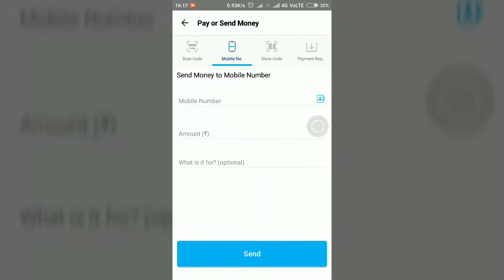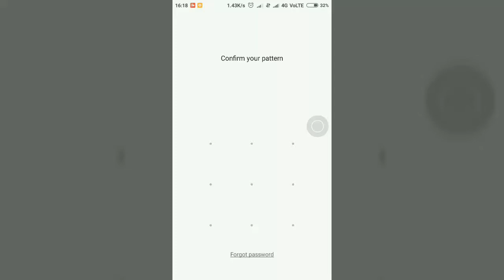How Provide Security For Your Paytm Wallet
In this video I am going to show how to enable security option in Paytm Wallet.